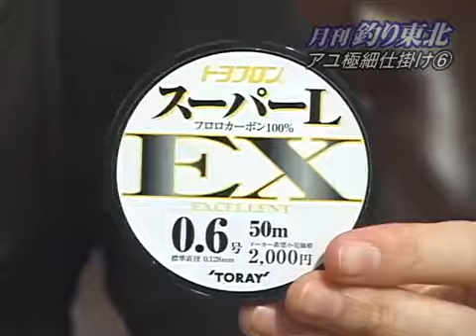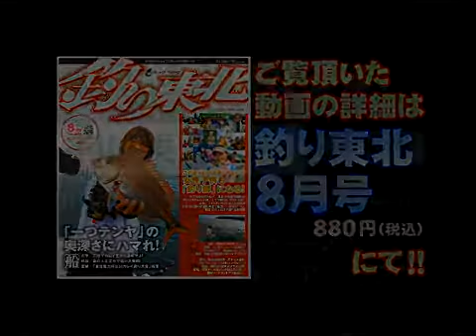⑥天上糸の作り方［アユ極細仕掛け］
懐かしの旧チャンネル「tsuritohoku」動画を再アップします！